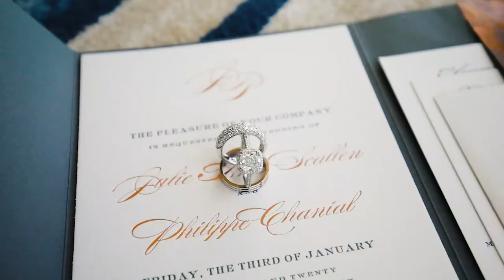Opulent and Intimate Wedding Featuring Hermes China and Baccarat Crystal in Palm Beach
Everything came together for a magical and intimate ceremony on the ocean during golden hour and the bride couldn’t have looked more beautiful and natural in her Vera Wang gown and the groom was flawless in his Armani tux. Since the groom is French, we brought in our favorite Hermes Balcon du Guadalquivir china and Baccarat crystal for the dinner celebration to pay homage to the world famous Parisian glamour that we love so much. The menu was inspired by the decadence of French cuisine including classics like Dover sole meuniére with black truffles shaved tableside. A carefully selected wine list perfectly accompanied each course.